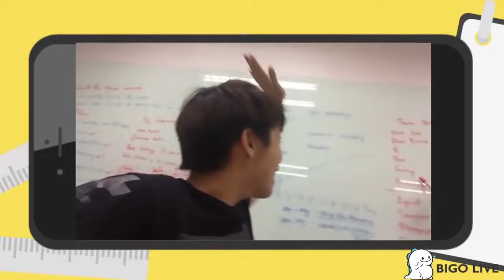bigo live boy host